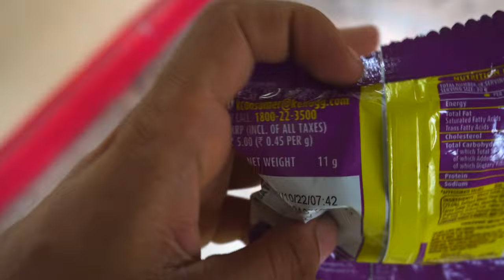Chocos Star🌟 And Moon🌙 Chaand Taare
LookinLooking for a healthy and delicious breakfast option for your kids? Try out the Chocos Star and Moon cereal, which is loaded with essential nutrients and has a delicious taste that your kids will love! Perfect for a quick and easy breakfast on busy mornings.g for a healthy and delicious breakfast option for your kids? Try out the Chocos Star and Moon cereal, which is loaded with essential nutrients and has a delicious taste that your kids will love! Perfect for a quick and easy breakfast on busy mornings.